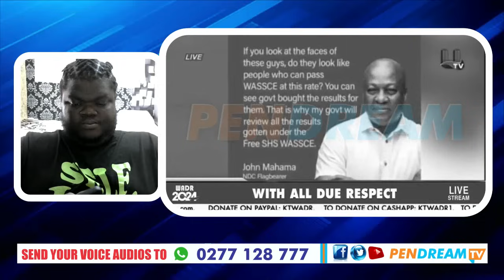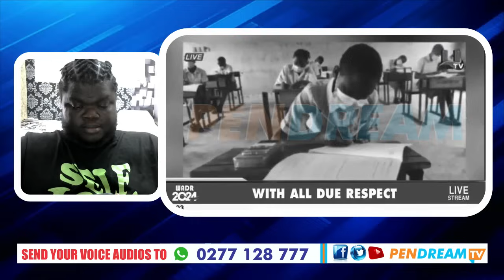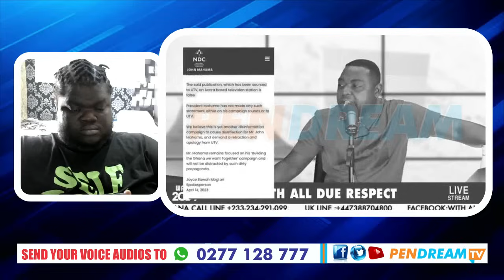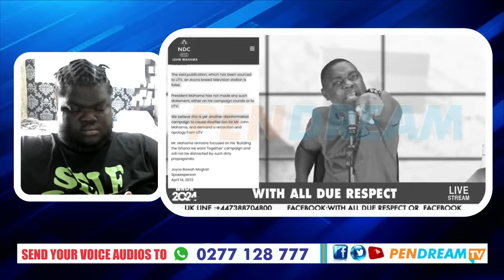UTV In Trouble - Kevin Taylor Drags Despite And Fada Dickson For Lying Against John Mahama